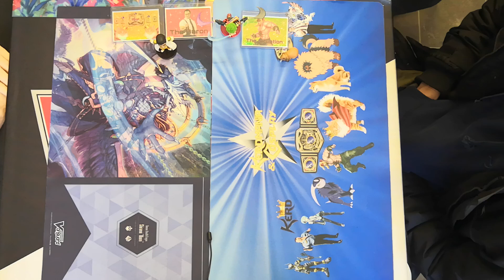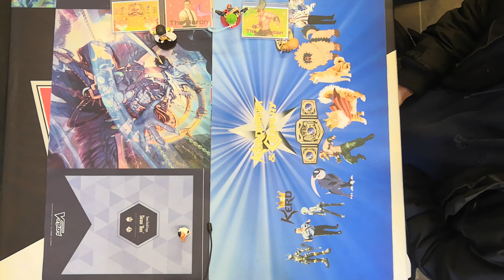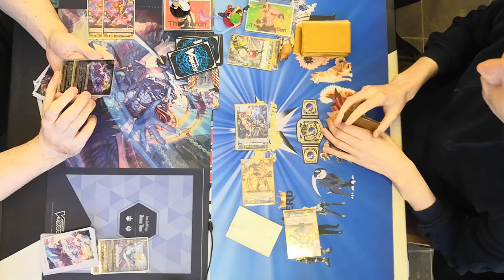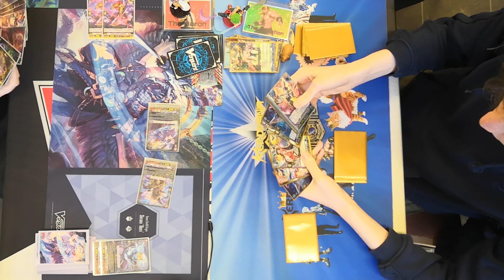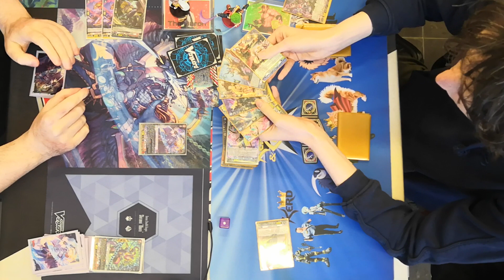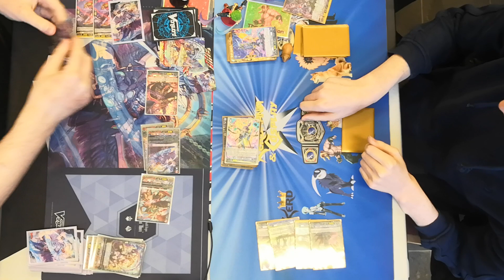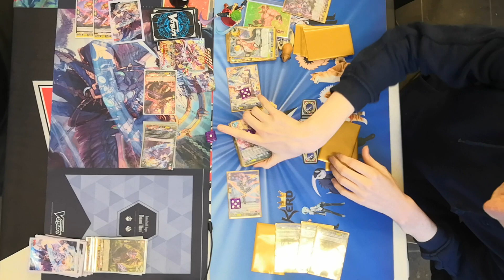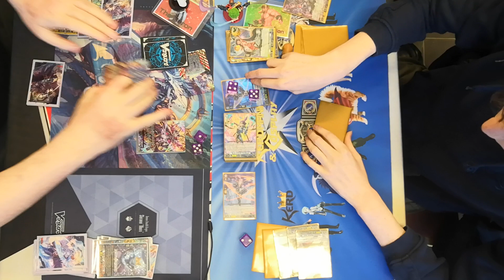Kerdmania 2! Semi-finals of Road to KerdMania - Cardfight Vanguard - Baron plays The Situation